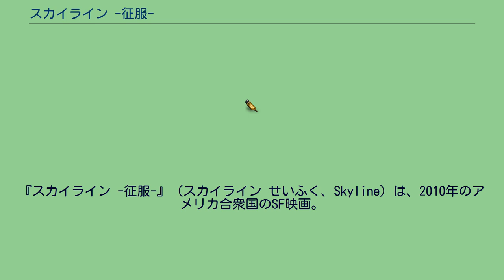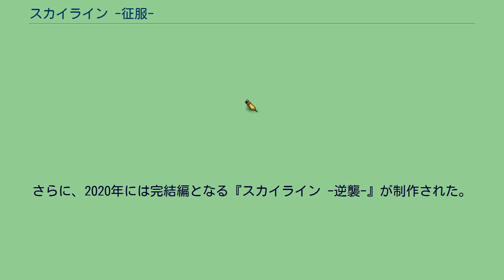スカイライン -征服-